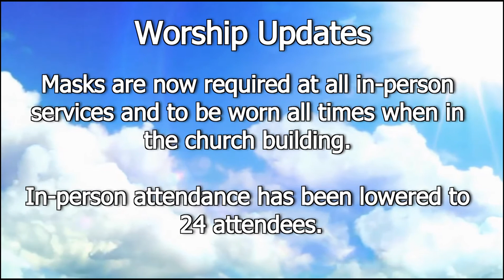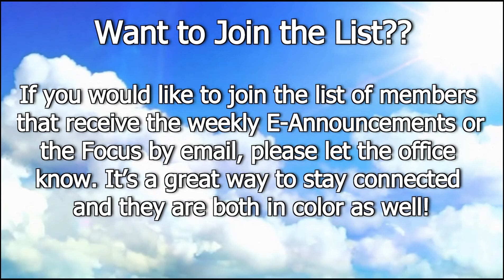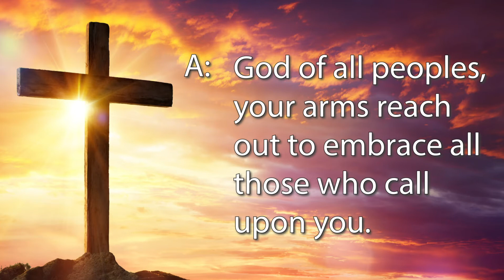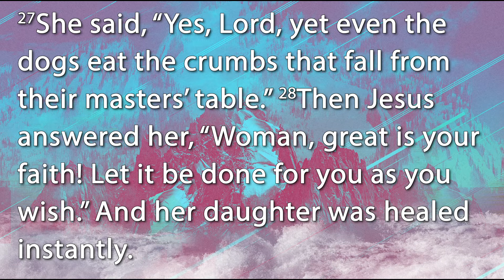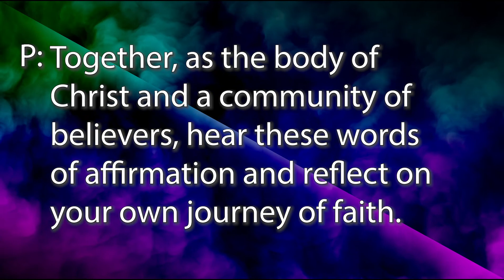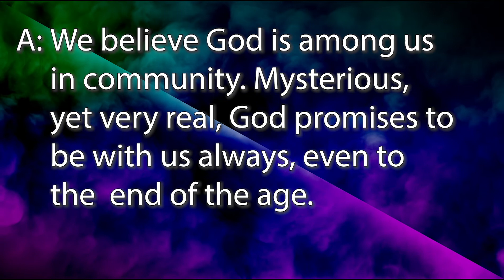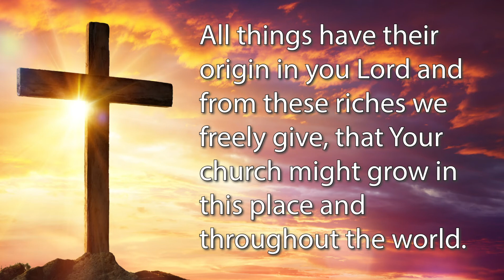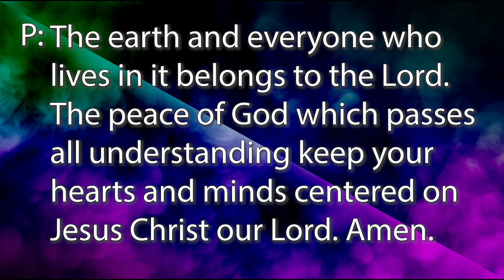August 16th Contemporary Worship with Pastor Jim